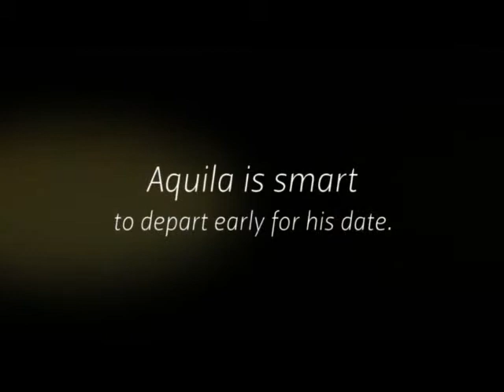Aquila's Big Date, by Kc. Boren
A young garden snail doesn't want to be late for an important date. Though he encounters many delays en route; because he departed early, he makes the rendezvous with time to spare.

Aquila's Big Date teaches the moral of being punctual. It does so by relating delays we might encounter in our day-to-day lives with those met by a simple snail.